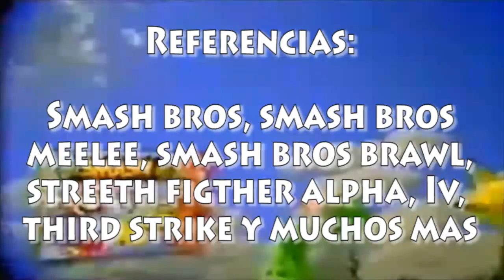¿El Nuevo Smash Bros? (especulaciones) (InspectorGeek#12)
A ver... a ver... ya se anuncio el nuevo smash bros... pero... como debería de ser?  Checa el vídeo y dime si compartes el punto de vista del Inspector!